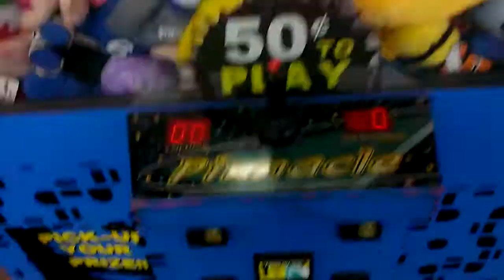PINNACLE CLAW MACHINE @WALMART HARD CLAMP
THIS WAS FILMED LAST WEEK AT MY LOCAL WALMART  NOW THE PINNACLE BALL CLAW IS GONE AND THE ONE I PLAYED IN THE VIDEOS IS GONE